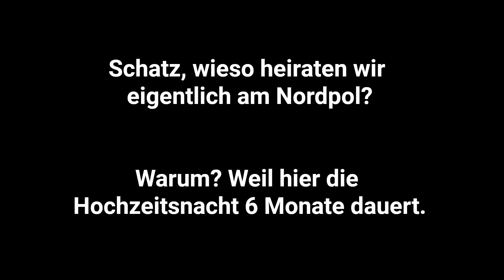Perverser heiratet am Nordpol? | Böser Witz des Tages 160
Dieser ekelhafte Kerl! Wie kann er nur!

Auf euren Wunsch hin vertont! Viel Spaß mit dem Video!

Schaut doch mal im Community-Bereich vorbei!